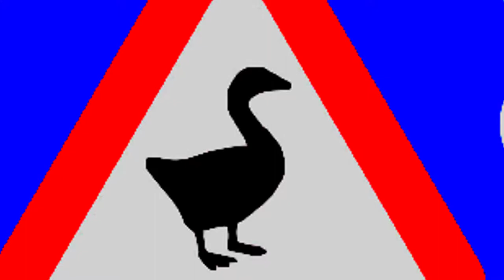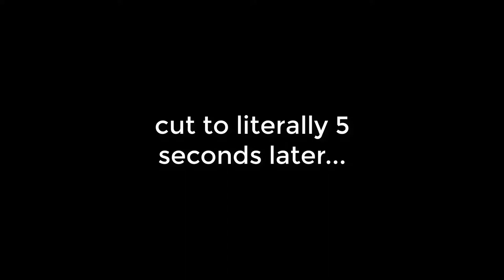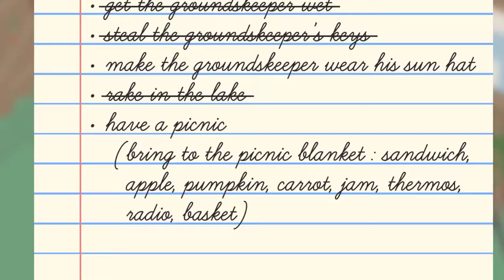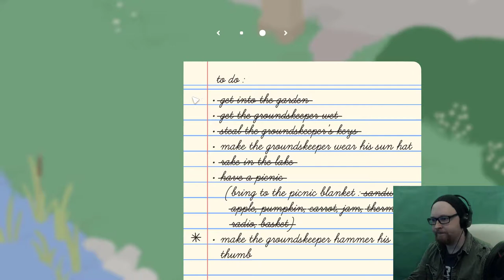HONK THE GAME| Untitled Goose Game | Lets Play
Honk if you like this game!

Outro Music - "Sonic - Green Hill Zone (Rukasu Remix)" by EDM Bot -

When I do stream, here's where you can find me